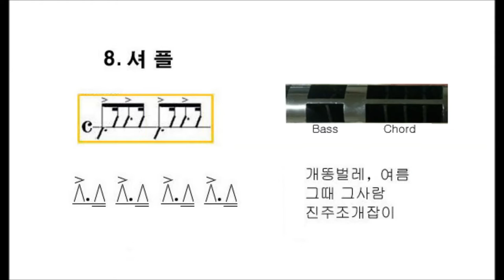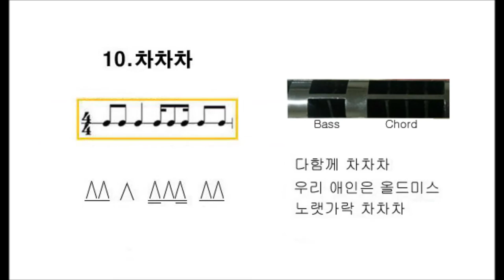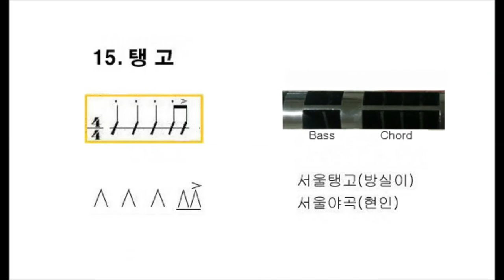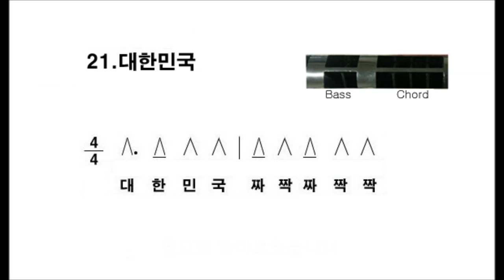Harmonica 비네타하모니카 리듬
대표되는 리듬 한가지씩 익혀보자는 의미이며
특히  비네타로 표현 해보고자 했습니다
리듬은  무수히  만들어지고  있으며ᆞ뼈대를 알면
응용이 숴워질거라 여깁니다